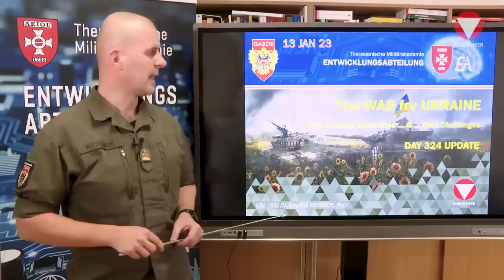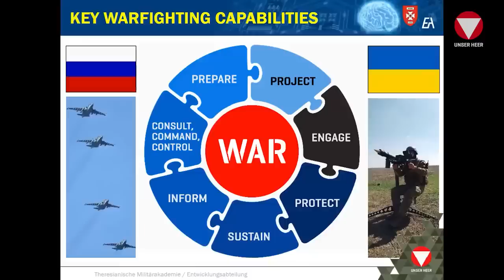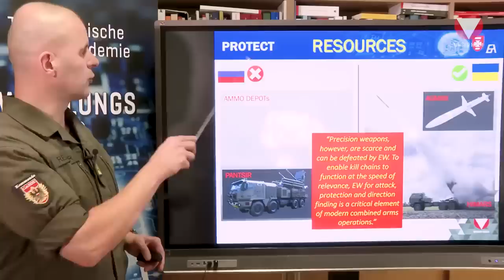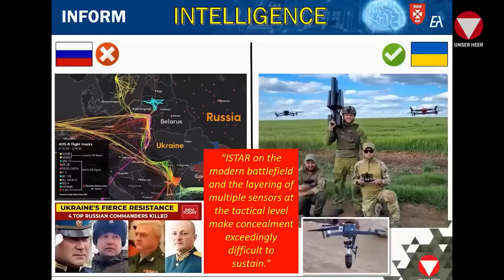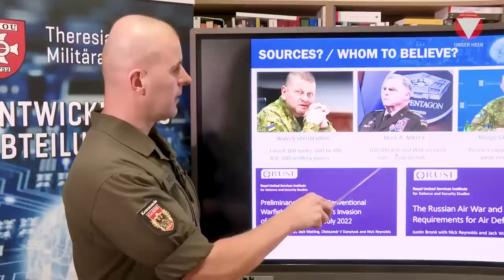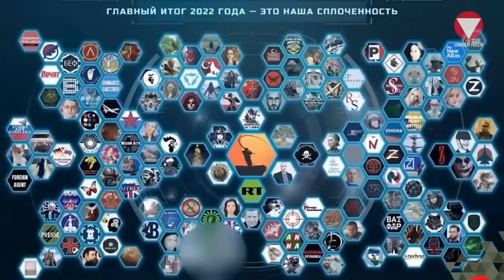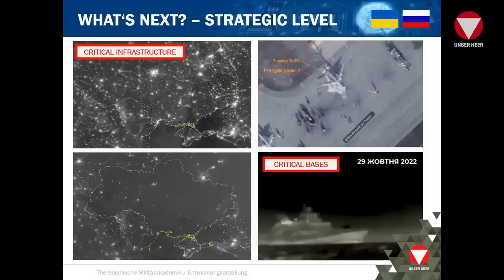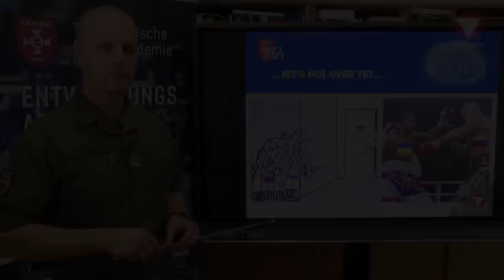Ukrainekrieg Erste Ableitungen aus 2022 und Ausblick 2023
Oberst Markus Reisner betrachtet die vergangenen elf Monate des Krieges in der Ukraine. Er beschreibt erste Erfahrungen und mögliche Herausforderungen, die wir in diesem Konflikt in den nächsten Monaten noch sehen werden.